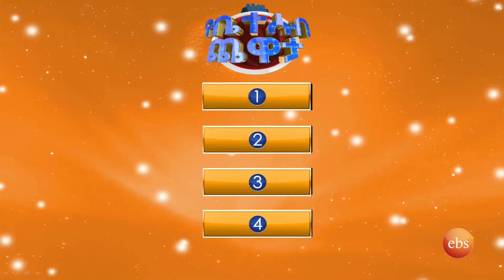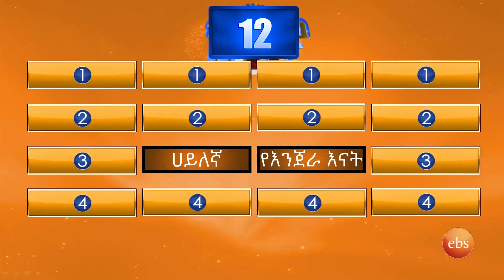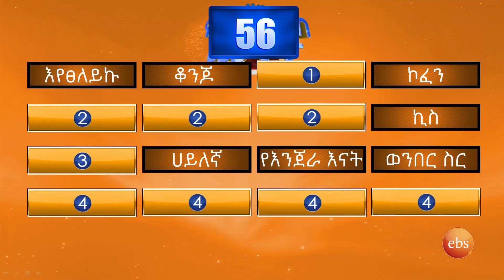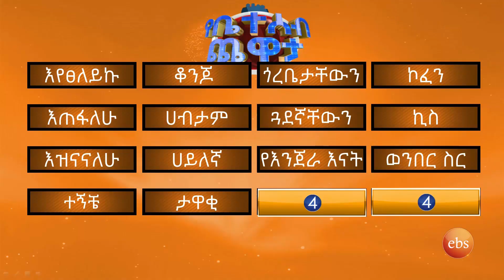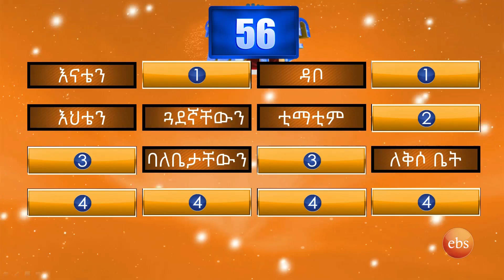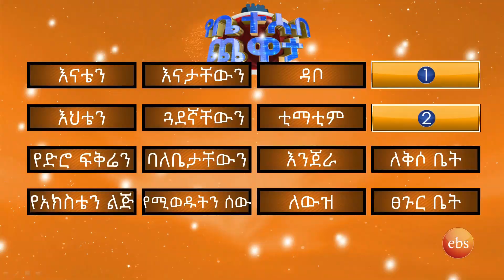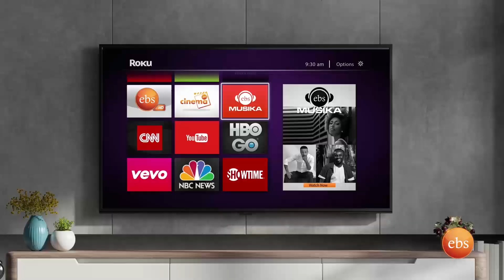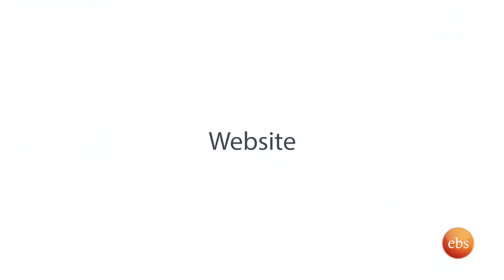"ነፃነት ነኝ ብሎ ኢንተርቪው የሰጠ አለ ... እኔ ነኝ ነፃነት" /የቤተሰብ ጨዋታ ምዕራፍ 18 ክፍል 5